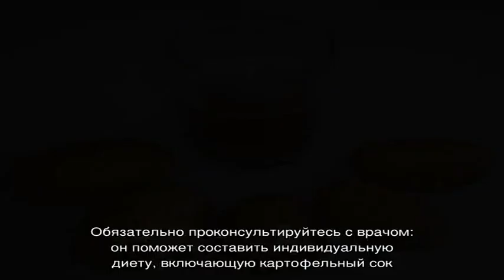Лечение желудка картофельным соком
Как лечить желудок картофельным соком. Принцип действия, химический состав и польза картофельного сока. Как правильно готовить и употреблять. Отзывы врачей о применение картофельного сока.